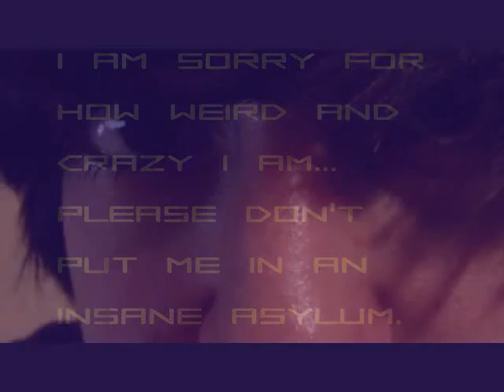March 25...no I'm not high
yes...I am well aware of the fact that I am not normal. SHUT UP!